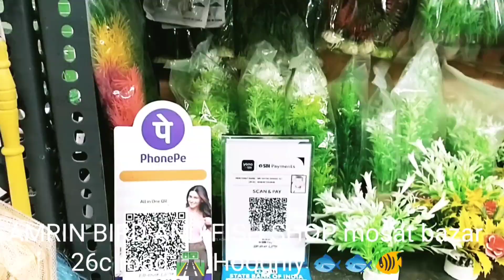November 6, 2021